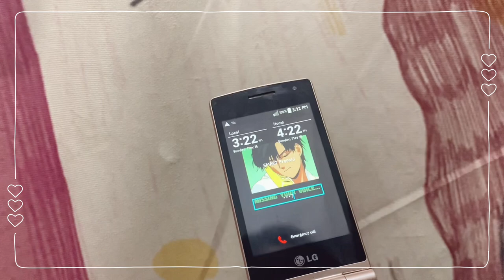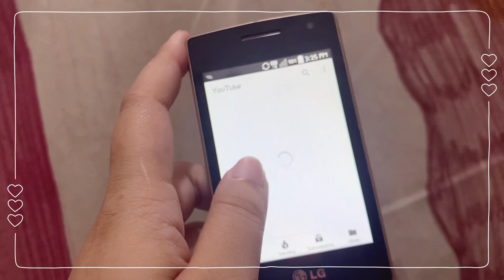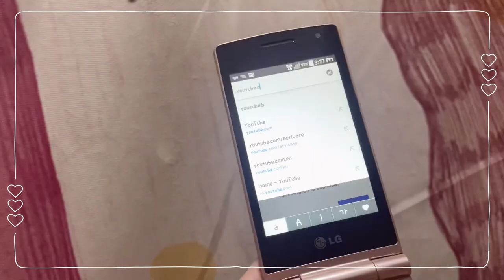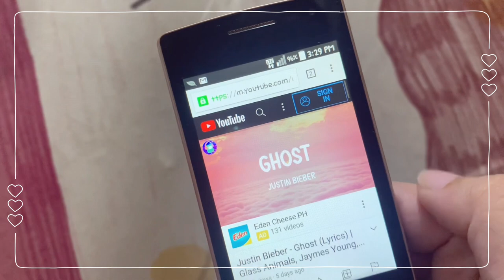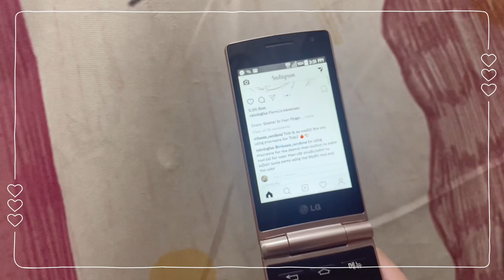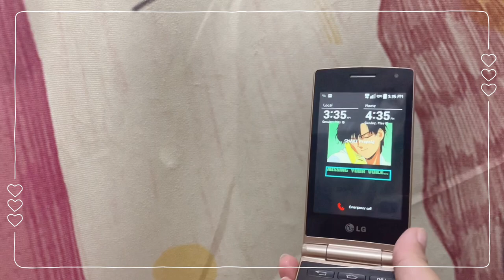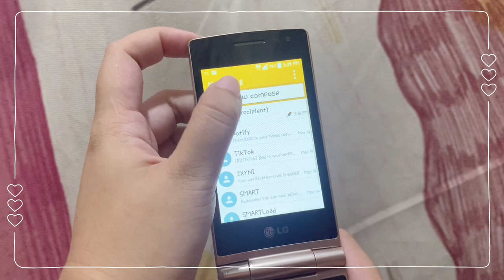LG WINE SMART FLIP PHONE REVIEW 2022